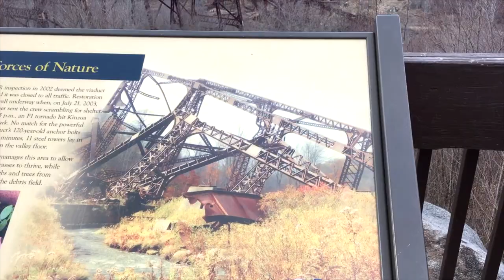США. Тропа Мост Кинзуа. Kinzua Bridge Trail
США, Пенсильвания, Графство МакКин
McKean County, Pennsylvania, USA